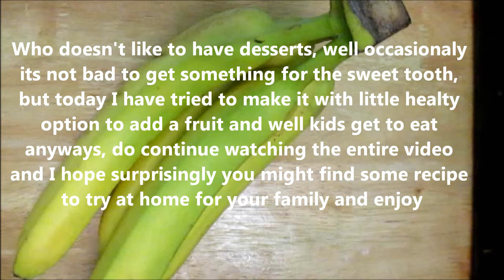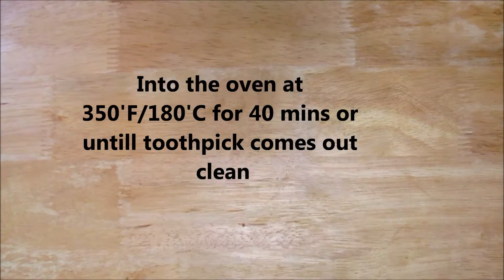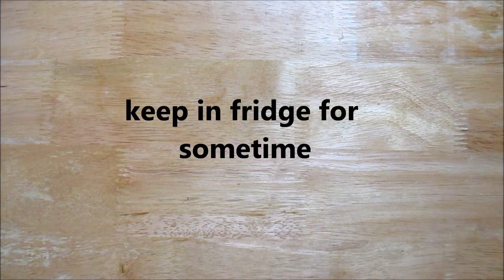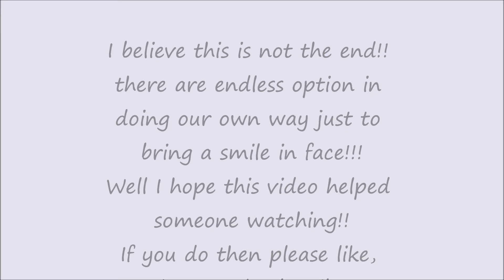5 in 1 Banana recipes-Simple and easy | Curiouspriya samayal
Hi Everyone
!My curiosity for cooking never ends!
Friends, today I made some yummy desserts for everyone to watch and try.
Who doesn't like to have desserts, well occasionally it's not bad to get something for the sweet tooth, but today I have tried to make it with the little healthy option to add fruit(banana) and well kids get to eat anyways, do continue watching the entire video and I hope surprisingly you might find some recipe to try at home for your family and enjoy. Check out the entire video for more interesting ones

I believe this is not the end!! there is an endless option in doing our own way just to bring a smile in the face!!! Well, I hope this video helped someone watching!!
I will meet you in the new video

All about me:
It's me Priya living in the United States for quite long now. My beautiful family of 5 with lots of curiosity in cooking and would like to share them with everyone. so this channel is will have lots of recipes and some with the lifestyle here in Unites states
Although there are many YouTubers shared the lifestyle of United states, Well I can try to be more creative in my content and interesting to watch
Will see you with new video very frequently